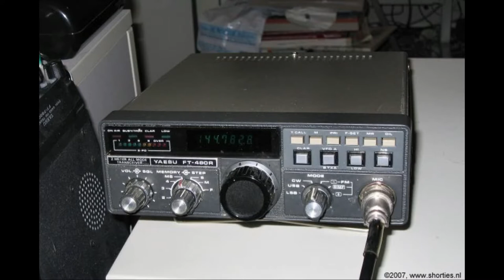Daily Minutes, 19 december 2018 (bespiegelingen, spionageverhalen, amateurnieuws)